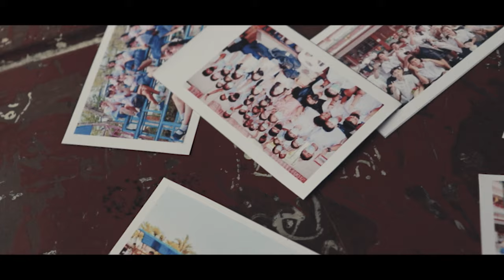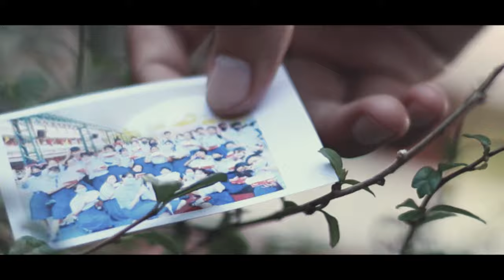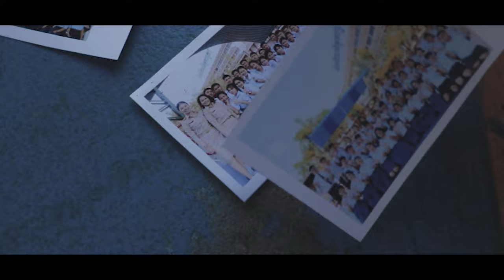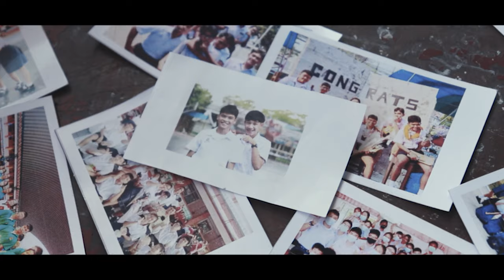หนังสือรุ่น - COCKTAIL (Cover MV) Main story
คริปนี้เป็นส่วนที่ถูกตัดออกเเละเเทนที่จากคริปที่เเล้ว